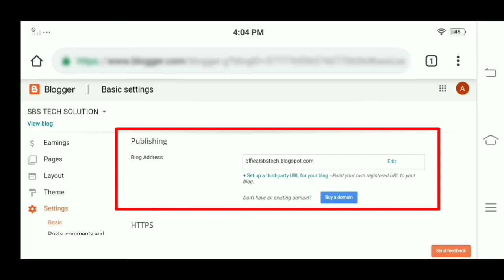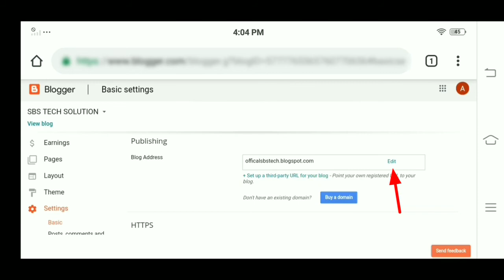Blog Basic Settings || Publishing Blog Address Edit & Change in Blogger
Google blogger Mai blog address kaise change kare mobile se